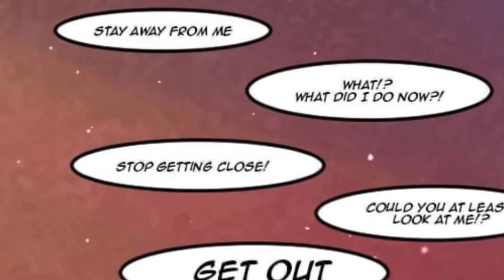BETA LUMITY GAY PANIC - THE OWL HOUSE COMIC DUB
Original:
-Voice:
-video editing software: Camtasia Studio 8
-image editing software: Adobe Photoshop CS6
-audio editing software: Audacity